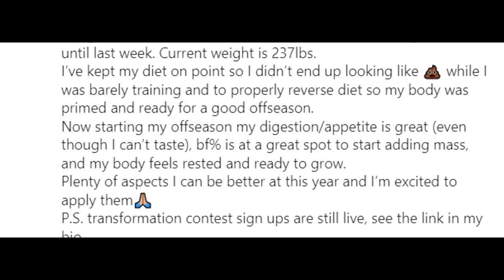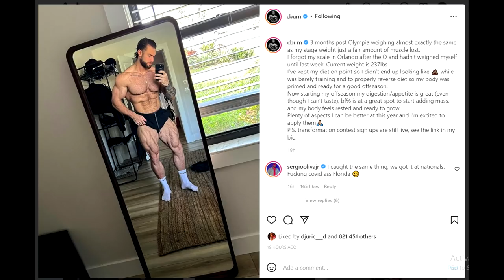Chris Bumstead LOST HIS GAINS!? (3 Months After Olympia)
Chris Bumstead posts a current physique update in which he looks significantly downsized but still in very good shape.